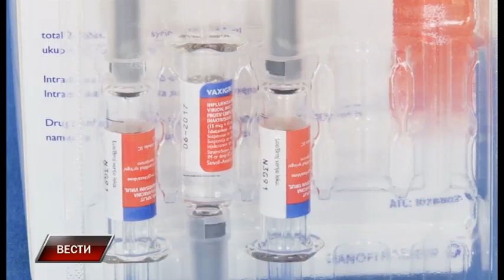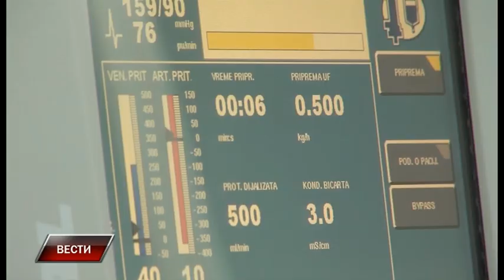Vesti 18 10 2021